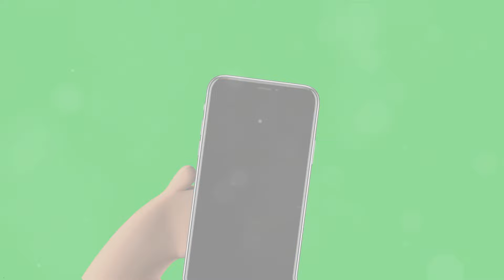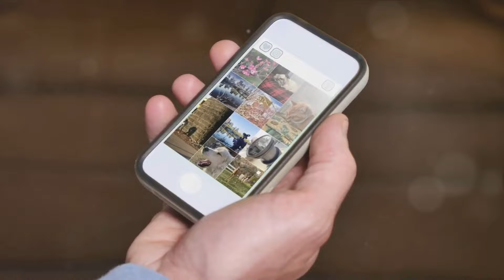The Unseen Messages Christian Horner's WhatsApp Leak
F1 news today  alleged Horner messages leaked as Red Bull apology follows
Bahrain drama